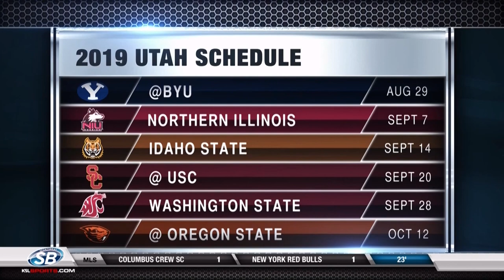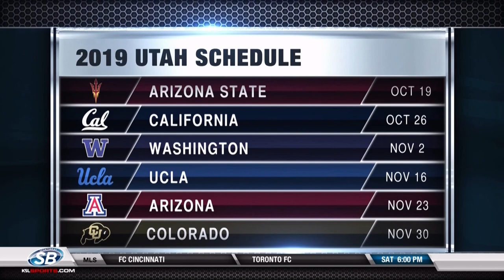2019 College Football Preview: Utah Utes Season Preview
The Utah Utes are smelling roses and have the weapons to make their first ever trip to the Rose Bowl. KSL Sports takes a look at the Utes' offense, defense, and returning players in the 2019 season preview.